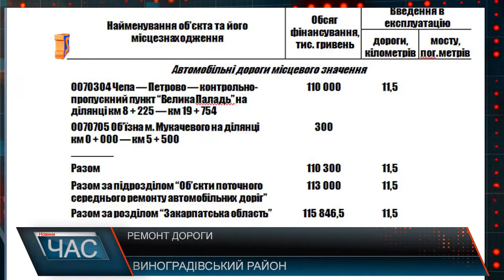На Виноградівщині цього року з’явиться дорога європейського зразка.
На це з державного бюджету вже виділили 110 млн грн.